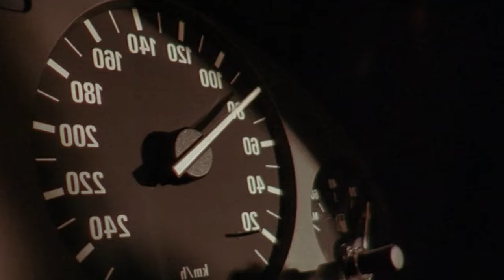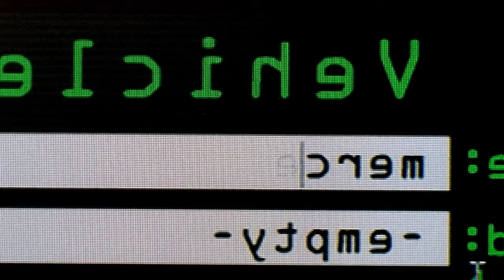The $10,000,000 Driver Rescues Beautiful HOOKER & become Bloodiest REVENGE | Film Recap 2024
Hello everyone, in this video I will summarize the entire storyline of the film THE TRANSPORTER which was released in 2002. Directed by Corey Yuen and starring Jason Statham, Shu Qi, François Berléand, Matt Schulze, Ric Young, and Doug Rand.

Synopsis: An Ex-Special Forces operator Frank Martin (Jason Statham) lives what seems to be a quiet life along the French Mediterranean, hiring himself out as a mercenary transporter who moves goods - human or otherwise - from one place to another. No questions asked. Dangerous complications ensue when he is hired to kidnap the feisty daughter of a lethal Chinese crime lord who's smuggling his fellow countrymen into France.